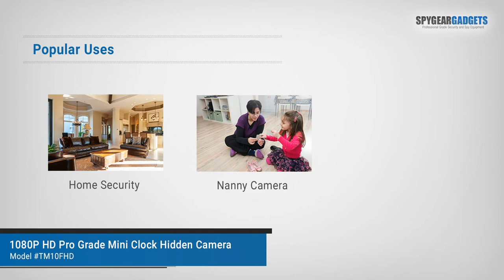SpygearGadgets Review Overview - 1080P HD Pro Grade Mini Clock Hidden Camera Sample Video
Our popular HD desk clock just got an upgrade. It now features 1080P HD video recording, as well as improved battery life and additional recording modes, making it a versatile covert recording device.

The overall design has also been improved, allowing you to easily set it on a desk, or stick it to a wall with the included magnetic mount stand (for a desk) and a heavy duty magnet mount for wall-mounting. This allows you to place the camera wherever you need it in your home or office.

The device itself functions as a regular clock with temperature and humidity display, while the pinhole camera lens provides stunning crystal clear HD video, allowing you to monitor your babysitter, keep an eye on your office, or use it for home security. The advanced "body heat" activated camera lens conserves battery life, allowing it to get up to 5-6 days of use on a single charge.